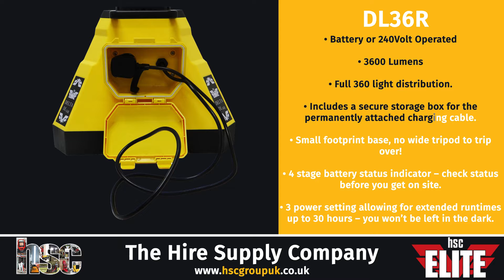DL36R | HSC Elite LED Lighting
About The DL36R:

The new Elite Delta 36 Watt LED portable light will be made available to the trade very soon. For more information regarding availability please contact any member of our sales team. Introducing the New Delta LED Light from HSC, this product through customer feedback and endless hours of research and development has been introduced to the Elite range of LED lighting and is perfect for the forthcoming dark nights and is the battery portable version of the DL36 110 volt wired model. The Elite DL36R portable battery IP65 rated uplight provides 360 degrees of light and has a rated power of 36 watts producing an amazing 3600 Lumens as and when you need it, the battery-powered portable version removes the need for endless trails of extension leads. The Elite Range of LED lighting is a commercial range of indoor and outdoor site lighting and offers a number of advantages over conventional lighting systems including energy efficiency, LED lighting is 95% efficient compared with 5% for halogen bulbs and 85% for fluorescent tubes. LED bulbs have a longer life span, use less wattage, and produce more Lumens. The range is vast and includes the new Delta light as an addition to the Aurora 360 Degree Uplighters, Helios Hanging Lights, Task Lamps, Contractors Plasterers lights to the more traditional site lights supplied either as Head units only or on a Tripod Floor Stand all in various configurations. Don’t forget to view our extensive range of LED Festoon, Exin, and Beacon 360 lighting options. If you require any further technical advice regarding this product please do not hesitate to contact any member of our sales team.

About HSC:

The Hire Supply Company (UK) Limited started life as a small supplier to the tool hire industry, incorporated in 2001, and has now grown to be one of the UK's largest Tool Hire Industry Distributors. In January 2006 we launched HSC FireSafe, set up to provide quick & easy fire extinguisher sales and service at a truly competitive price from our team are fully FETA & IFEDA trained staff, who over and above the supply of extinguishers, fire blankets, and other consumables, also offer full service and maintenance as well as fire and safety risk assessments. We sell industrial and commercial equipment specifically for and to the tool hire and garden machinery industries. Our products are sourced from around the world with a manifesto of obtaining and supplying the very best, most robust, hardwearing, and economical products available. Our products are extensively tested for longevity and strength because the majority will be used for hundreds of hours through their rental cycle. We supply a vast range of products covering lighting, site electrical, heating, cooling, pumping, drying, decorating, fume extraction, dust containment, garden and landscaping, fire safety, gas, and load handling equipment.